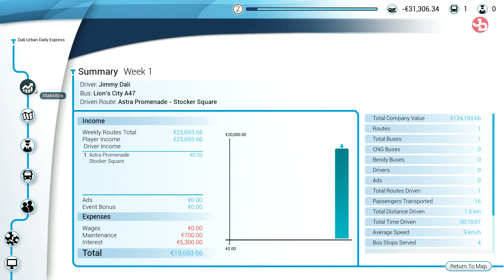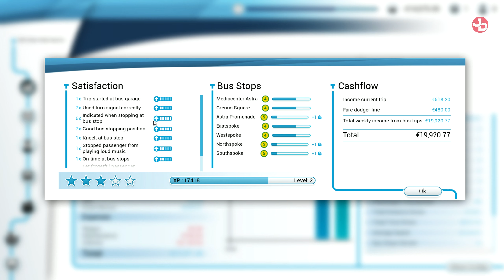Bus Simulator 18 MAN Interior Pack 1 1440p 60fps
You can also leave a small donation thru Streamlabs to help with my pc upgrades.

My PC Setup:
CPU: i7 2600k @4.5 Ghz oc
MB: Gigabyte Z68XP-UD4
GPU: Gigabyte GeForce RTX™ 2070 WINDFORCE 8G GV-N2070WF3-8GC
SSD: OCZ Vertex 4 128gb
HDD: WD Black 2TB
HDD: WD Green 1TB
Ram: Corsair Vengeance 16gb 1600MHz
PSU: XFX Pro Black Edition 800w
Case: Thermaltake Chaser MK-1
Monitors: DELL S2719DGF 1440p 155Hz 27', LG 23', LG 24''
Steering Wheel: Logitech G29 Racing Wheel/Shifter/Pedals
Headtracking: EDTracker Pro Wireless
Headset: HyperX Cloud
Mic: Reloop sPodcaster
Mouse: Logitech G700s
Keyboard: Logitech G105
Webcams: two Logitech C270
OS: Windows 10 64-bit